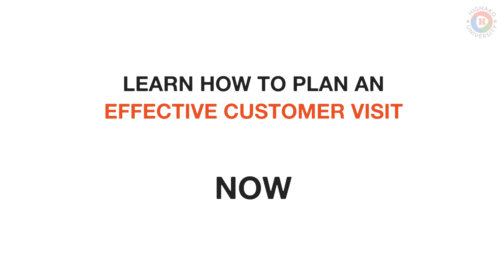Customer Visit Best Practices for a Credit Manager | Credit Manager Training | Highako Academy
You can know how a customer visit can get significant and valuable information to the credit department about their business and operations. Find this FREE Course "Customer Visit Best Practices for a Credit Manager". This course and video helps a credit manager to look at the most important elements in customer visit template and good credit management practices.